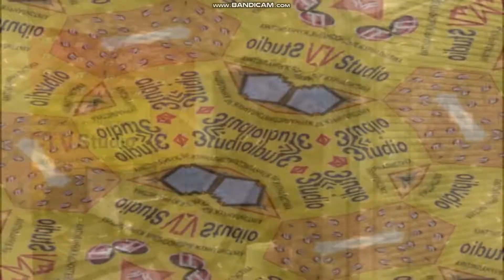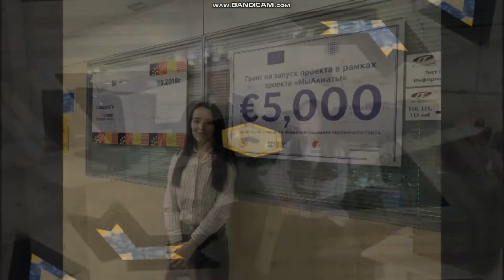IITU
IT University- it is the beginning of the future